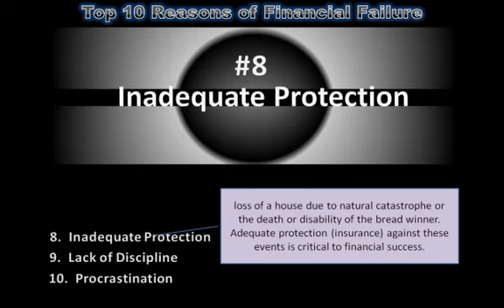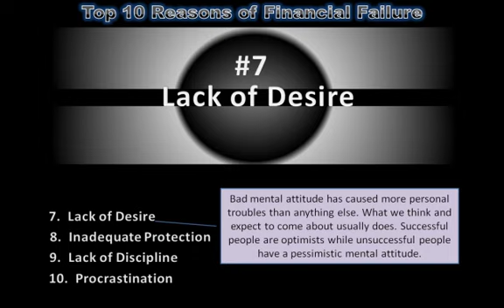Make Money Tips - Desire for Money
#7 of top 10 reasons for financial failure - Lack of desire as a result of a poor attitude to acquiring wealth